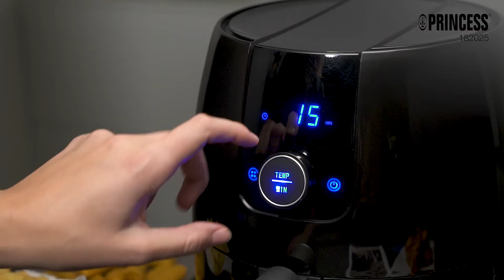Princess Friggitrice ad Aria Calda Family XXL Ricettario Digitale Teglia per Torte Inclusa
Princess Friggitrice ad Aria Calda Family XXL Informazioni su questo articolo
► Meno calorie: griglia, arrostisci e cuoci i tuoi piatti preferiti con meno calorie usando solo aria calda, ma mantenendo la stessa croccantezza di una friggitrice convenzionale
► Capienza XXL: la alta capacità 5.2 litri e potenza 1700 watt permettono di cuocere patatine per tutta la famiglia in una sola volta e ampliano le tue possibilità in cucina
► Doppio cestello e lavaggio semplificato: il sistema di cestelli rimuovibili Princess rende il lavaggio un gioco da ragazzi
► Risparmia energia elettrica: non ti servirà più riscaldare un intero forno tradizionale per cucinare i tuoi piatti preferiti
► Ricettario digitale: scarica gratuitamente il "Manuale dell'utente (PDF)", nella sezione "Specifiche tecniche" di questa pagina e lasciati ispirare dalle ricette Princess
► Facile da usare: il controllo regolabile della temperatura, il timer integrato e il pannello di controllo digitale rendono la friggitrice di facile utilizzo per tutti

clicca qui per maggiori informazioni

Un altro modello di miglior friggitrice elettrica si dovrebbe sapere :
Prova a confrontare con questo :